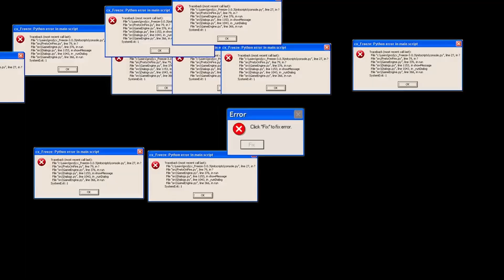Murder Mystery 2 Funny Moments (EASY)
4th video!
I'll try to make new video's every week from now!